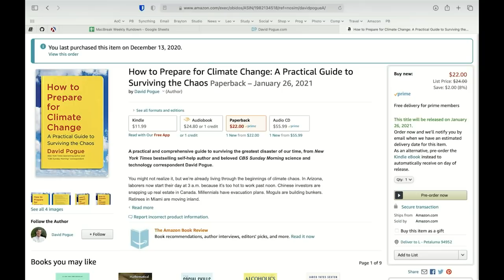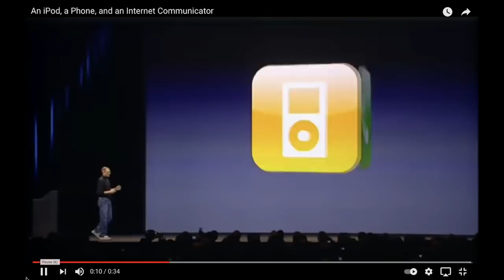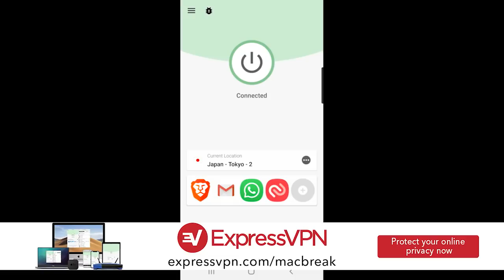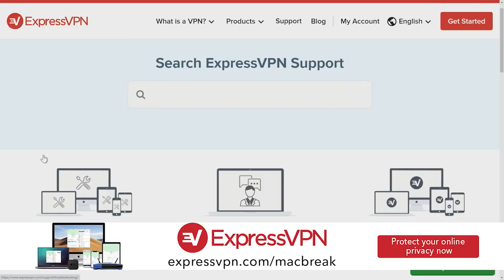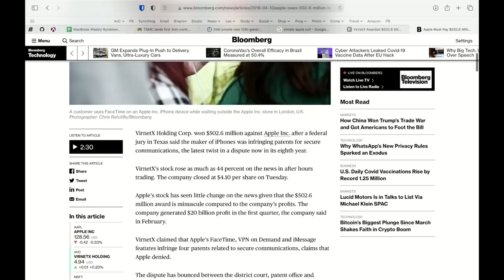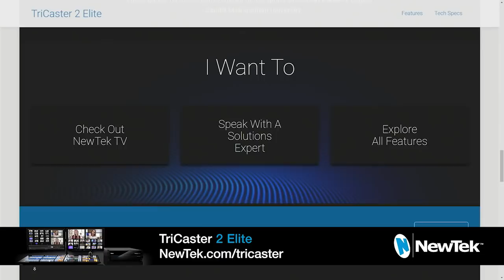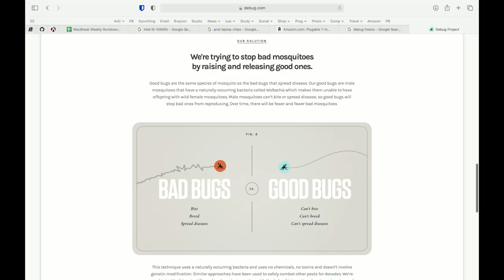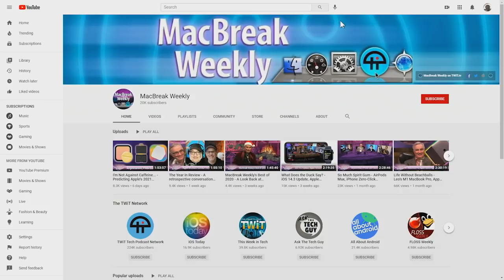Siri, Drive Me Home - Predicting Apple's "Big Announcement"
• Apple making 'big announcement' Wednesday, says CBS
• Apple removes Parler from the App Store
• Apple, Hyundai set to agree on electric car tie-up, says Korea IT News
• Apple’s Self-Driving Electric Car Is at Least Half a Decade Away
• Comment: Now is the right time for Apple to bring iMessage to Android and Windows
• Intel Talks With TSMC, Samsung to Outsource Some Chip Production
• Among Us: Most Downloaded Game in December 2020
• PopSockets reveals new MagSafe-compatible PopGrips for iPhone 12
• Today I learned your Apple Watch can double as a vlogging viewfinder
• Parler vs. Apple & Twitter — Real Lawyer Reacts! (Feat. Legal Eagle)

•  Leo's picks: Plugable 7-in-1 Hub, The Secret Passion of Steve Jobs
•  Andy's pick: Netflix: "Pretend It's A City"
•  Rene's pick: Apurture MC Lights
•  David's pick: Sleep Watch by Bodymatter

Hosts: Leo Laporte, Andy Ihnatko, Rene Ritchie
Guest: David Pogue